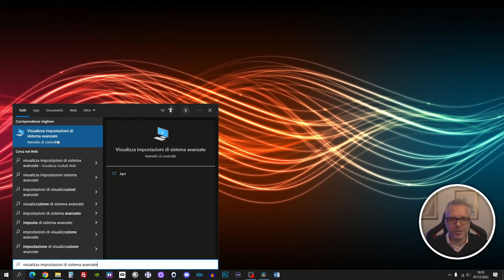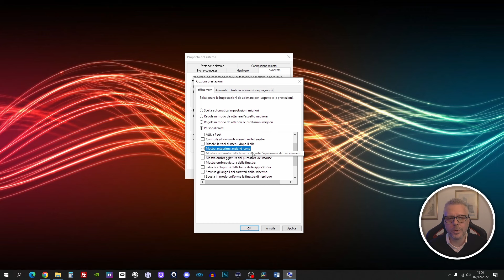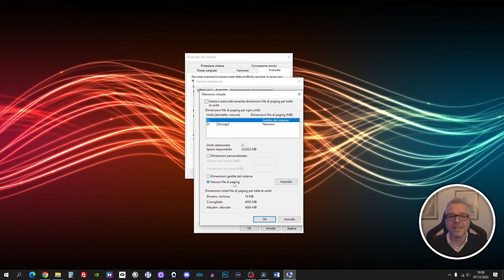Come VELOCIZZARE IL PC in meno di 30 secondi! Trucco per Windows 10 e Windows 11!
Il tuo PC è lento? Non ti preoccupare, non sei solo! Molti PC diventano lenti nel tempo a causa di file spazzatura, programmi in esecuzione in background e altri fattori. In questo video ti mostrerò come velocizzare il tuo PC in meno di 30 secondi con un semplice trucco. Questo trucco funziona su Windows 10 e Windows 11.

Benvenuti nel nostro video tutorial su come velocizzare il PC in modo rapido ed efficace! Se il tuo computer con Windows 10 o Windows 11 sta rallentando e desideri migliorare le prestazioni in meno di 30 secondi, sei nel posto giusto.

Nel nostro video, ti sveleremo un incredibile trucco che ti consentirà di ottenere un notevole aumento delle prestazioni del tuo PC in un batter d'occhio. Con il nostro semplice metodo, potrai liberarti dai fastidiosi rallentamenti e rendere il tuo sistema operativo più fluido e reattivo.

Non è richiesta alcuna competenza tecnica particolare per seguire i nostri passi, quindi sia i principianti che gli esperti potranno facilmente applicare questo trucco. Ti mostreremo i passaggi dettagliati e ti guideremo attraverso il processo, garantendo un'esperienza senza stress.

Prendi il controllo del tuo PC e goditi un'esperienza di utilizzo ottimizzata. Non perdere tempo con metodi complessi o software costosi. Con il nostro metodo provato, potrai ottenere risultati sorprendenti in meno di mezzo minuto.

Non aspettare oltre! Guarda il nostro video ora e scopri come velocizzare il tuo PC in meno di 30 secondi. Ottieni prestazioni ottimali e un PC più reattivo per tutte le tue attività quotidiane.

ATTENZIONE:
1) Per evitare la sgranatura dei caratteri dello schermo selezionare anche la voce "smussa gli angoli dei caratteri dello schermo"
2) Per PC gaming o PC che usano file di grandi dimensioni (es. database) NON alterare l'impostazione relativa al file di paging.

Grazie per aver guardato questo video, se ti fa piacere restare aggiornato su contenuti come questo iscriviti al canale e se vuoi metti like, inoltre per imparare molte altre cose interessanti ascolta il podcast Gentiluomo Digitale su o sulle principali piattaforme.